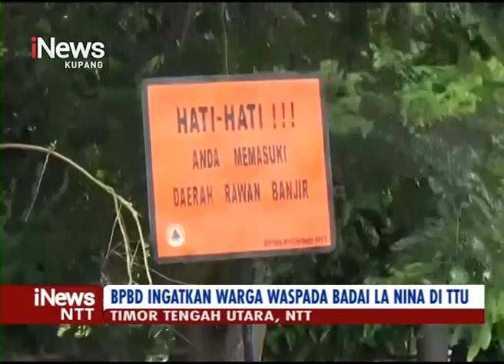iNews NTT - BPBD Kabupaten TTU Ingatkan Masyarakat, Waspada Badai La Nina